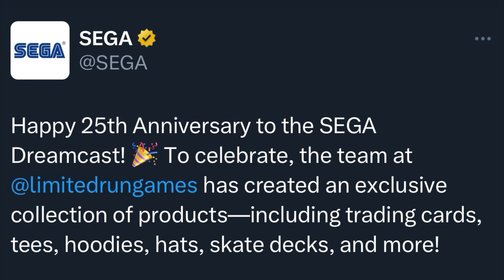Sega Celebrates The 25th Anniversary Of The Dreamcast